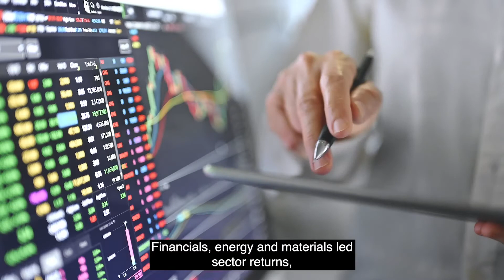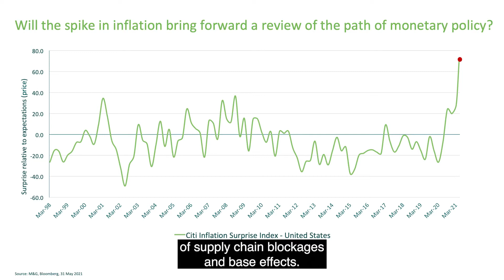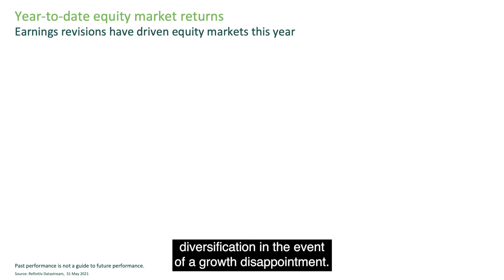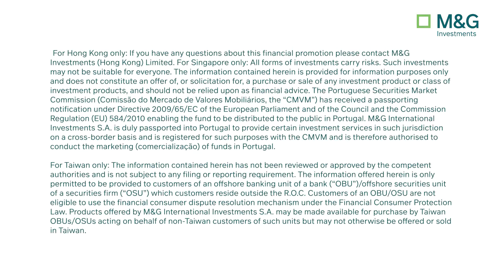Amid market optimism, patience is critical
For investment professionals only. As economies reopen, sentiment is bullish with high expectations for profits and GDP growth. But valuations are already stretched for many asset classes. In this video, the M&G Multi Asset team explore how best to position portfolios in this challenging backdrop.